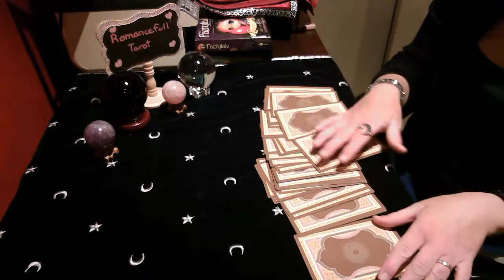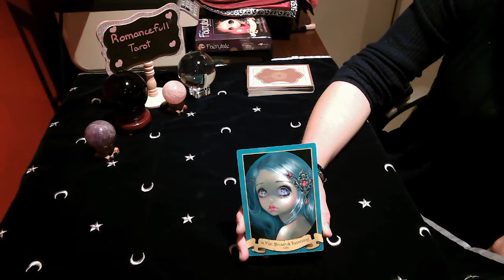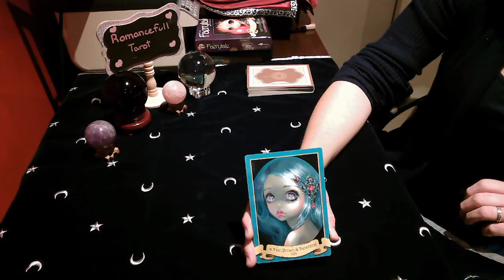GEMINI Daily Snapshot!! June 9 2020